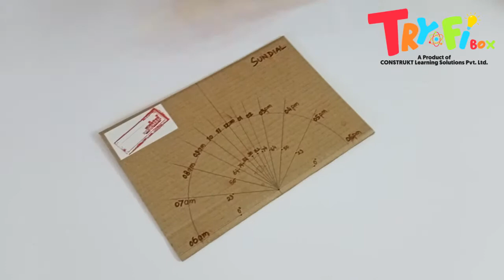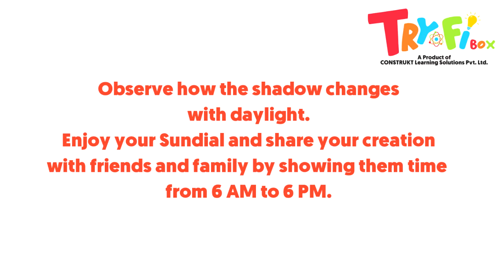Sundial | STEM Quarantine Learning Program | Grade 6 - 7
STEM Quarantine Learning Program
Task - III | Sundial
Objective of Task - Making DIY Model of Sundial